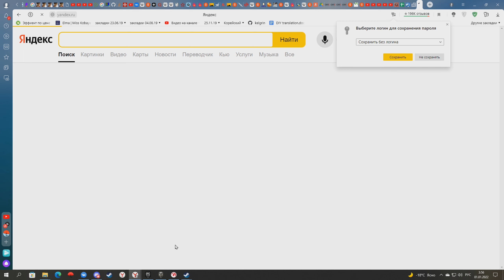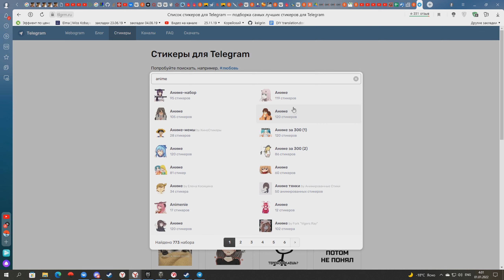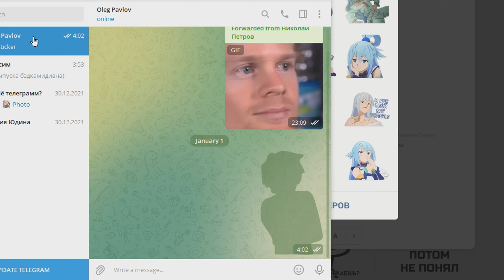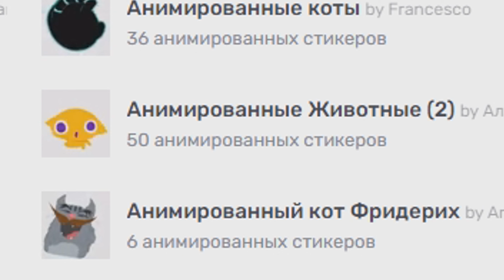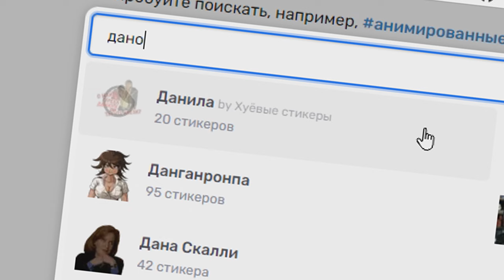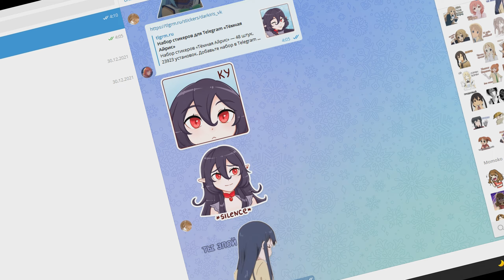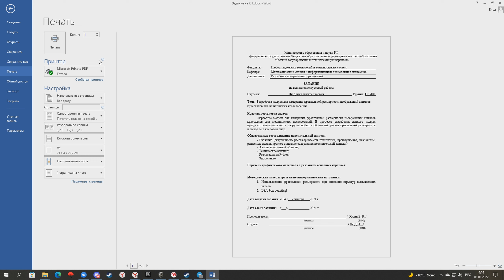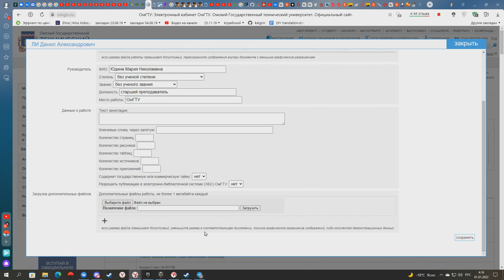Опять новогодние коробки, С новым годом, Happy Birthday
Я родил
Очень долго
было сложно
разбаньте vladIKo